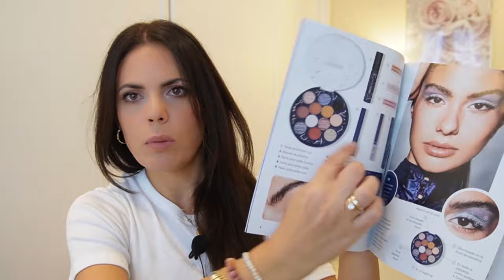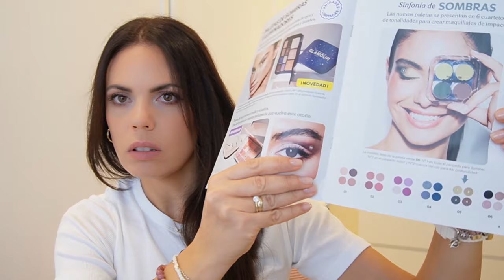NOVEDADES MERCADONA🔥 Navidad 🌲 + SHEIN + PROZIS -CAMBIO DE LOOK en DIRECTO 🔴 // HELENA GARCIA